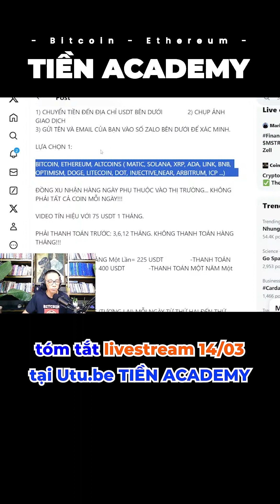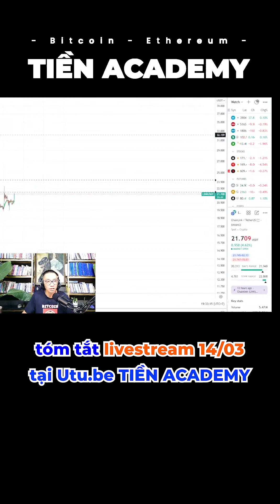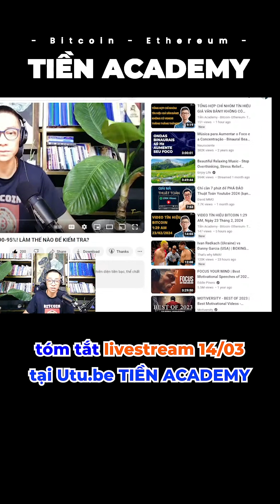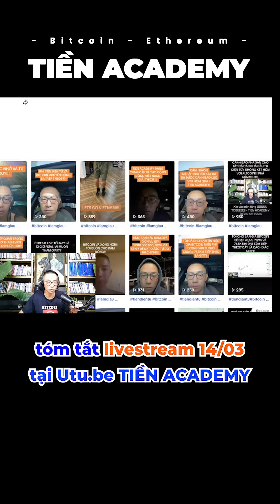CẬP NHẬT THÔNG TIN CÁC ĐỒNG TIỀN ĐIỆN TỬ MÀ TIỀN ACADEMY CUNG CẤP TÍN HIỆU!!!